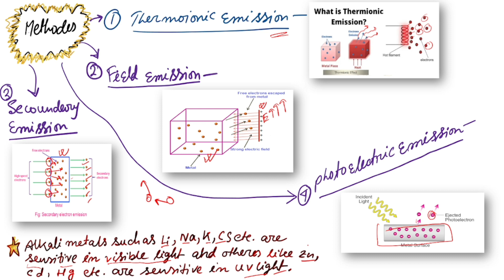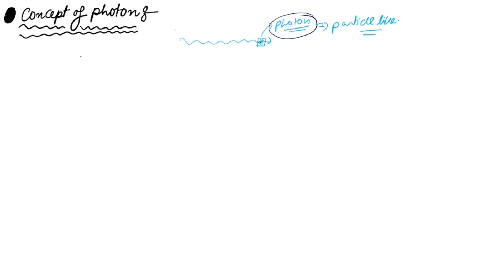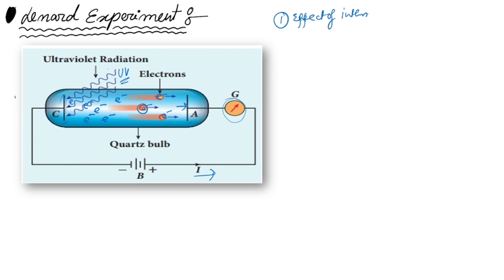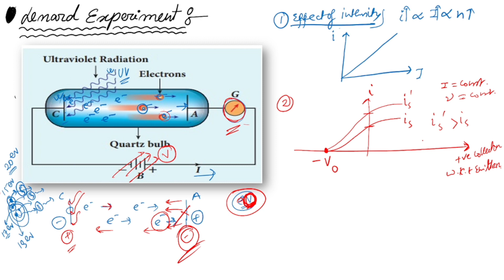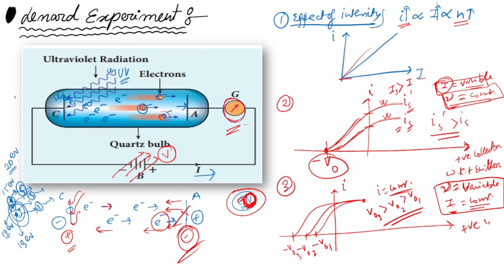Photoelectric Effect 1 | Physics | Siddhartha Bhattacharya | Talanta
The photoelectric effect is the emission of electrons when electromagnetic radiation, such as light, hits a material. Electrons emitted in this manner are called photoelectrons.